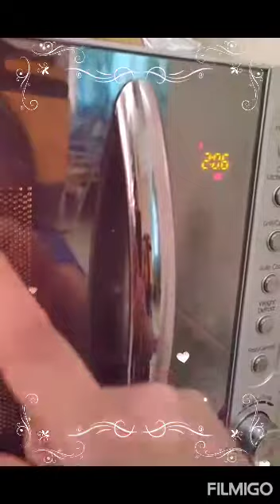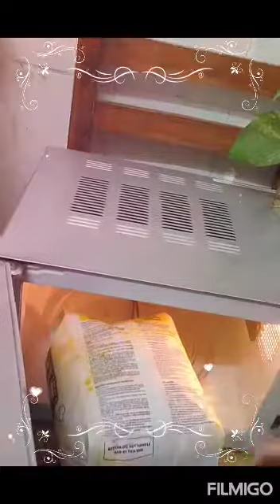Easiest snacks in Lockdown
How to make popcorn in oven